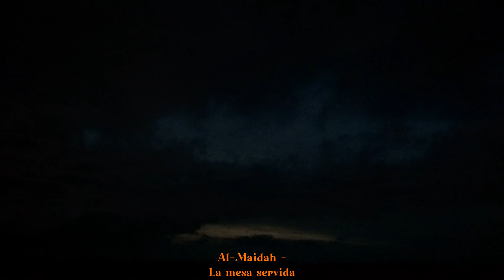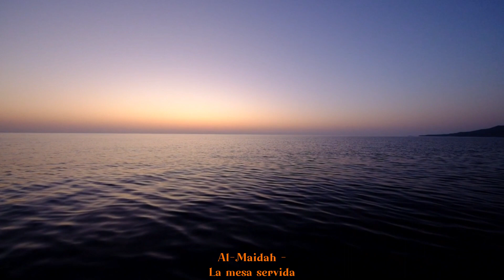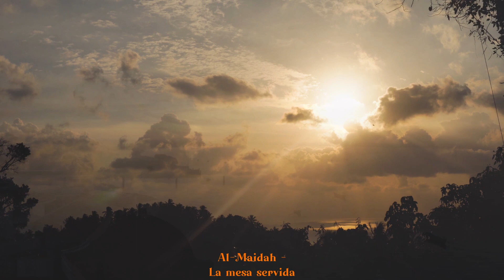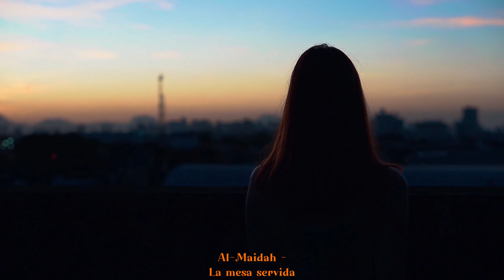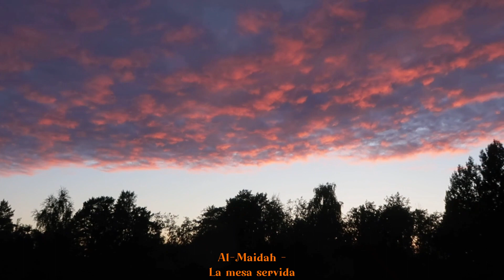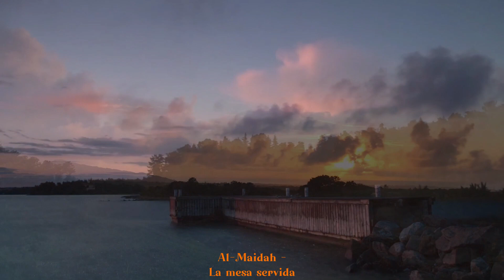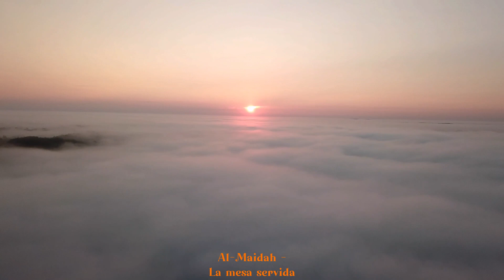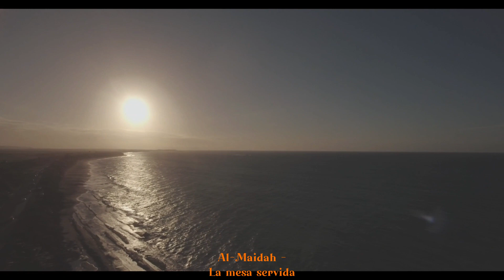CORAN EN ESPANOL COMPLETO SURAS 5 Al Maidah La mesa servida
CORAN EN ESPANOL COMPLETO
La Sourate Al-Ma'idah, que se traduce como "La Mesa Servida" en español, es la quinta sura del Sagrado Corán. Esta sura cuenta con 120 versículos y contiene una variedad de temas que abordan la moralidad, la ley, la alimentación y las relaciones interreligiosas. Aquí tienes una descripción de la sura en español:

La Sura Al-Ma'idah comienza con una referencia a la "Mesa Servida" enviada por Dios a los hijos de Israel (los israelitas) con la que se les dieron pruebas y bendiciones. A partir de aquí, la sura aborda varios temas, incluyendo las leyes dietéticas en el Islam.